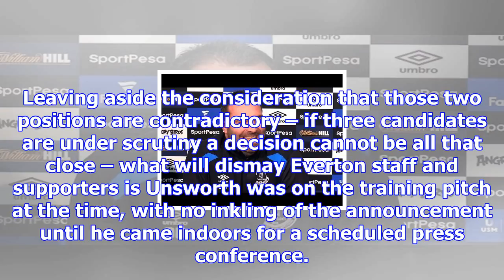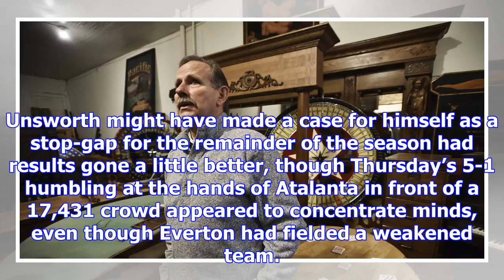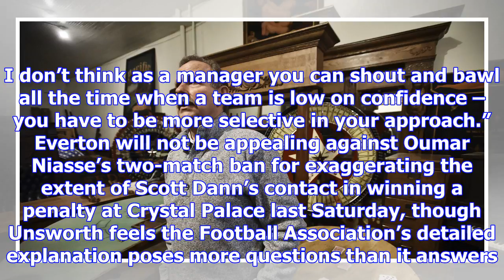Everton’s owner disrespects caretaker david unsworth with radio briefing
Everton’s shambolic attempts to find a manager added insult to injury on Friday when it emerged nobo...